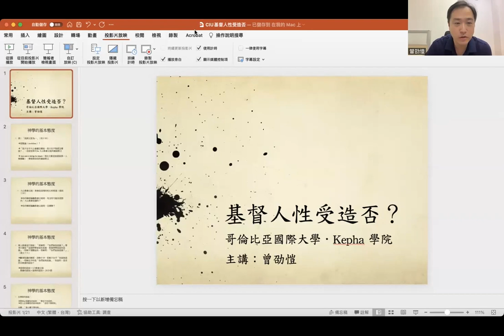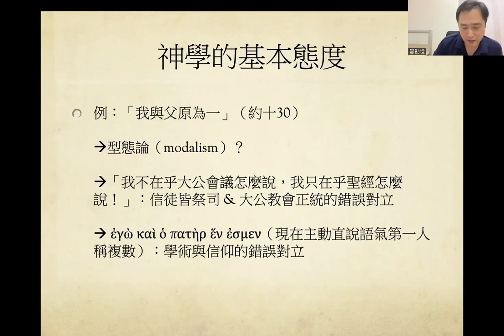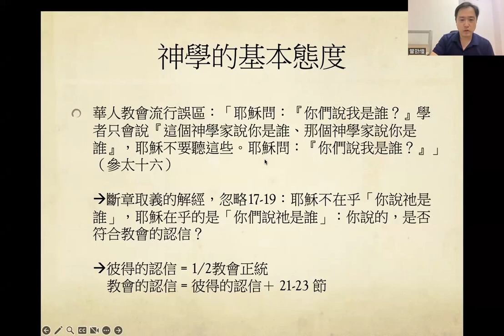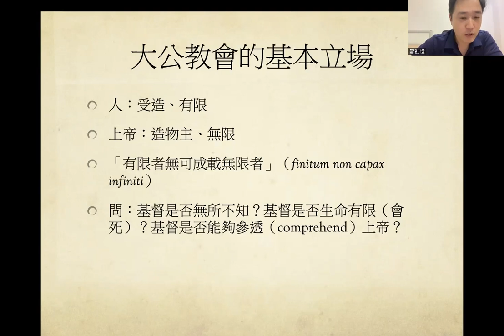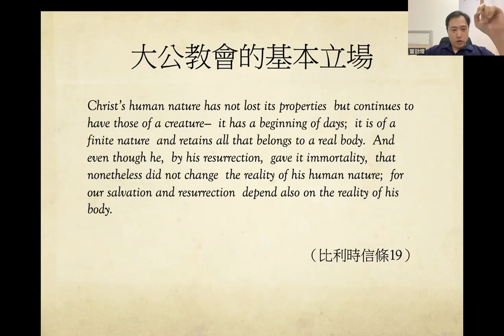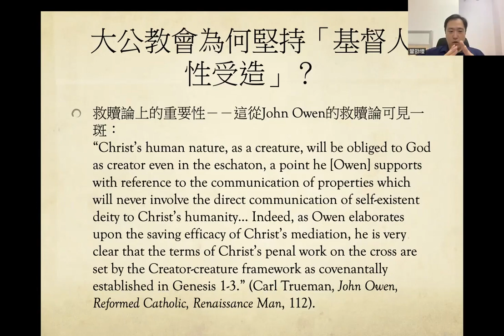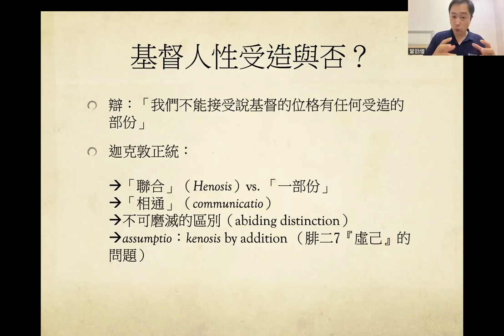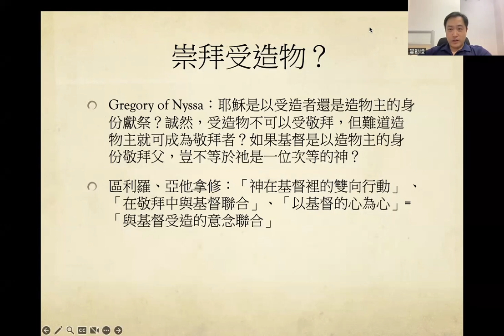曾劭恺教授：基督的人性受造与否？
哥伦比亚国际大学（CIU）神学精华讲座，2023年5月23日录像回放。